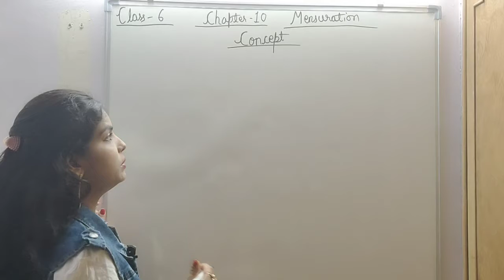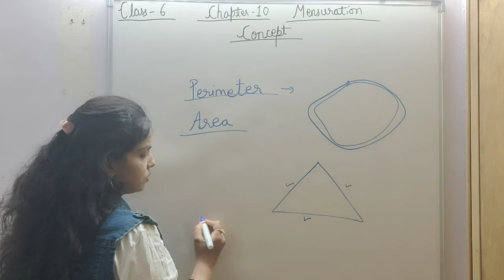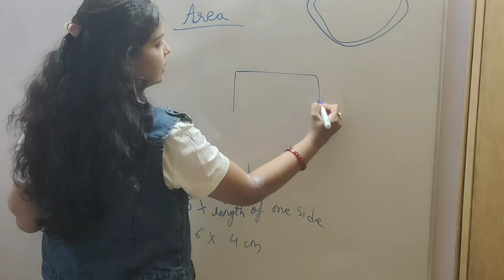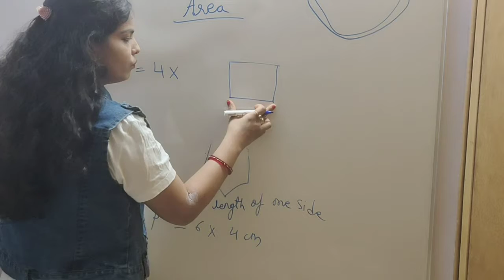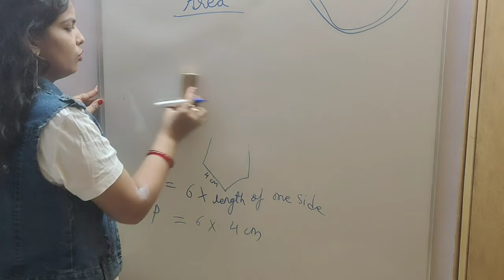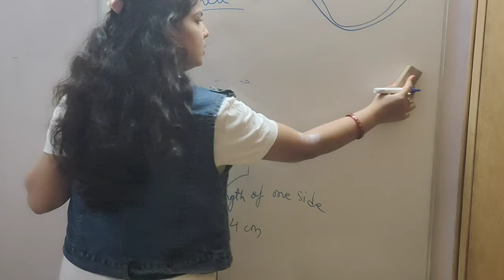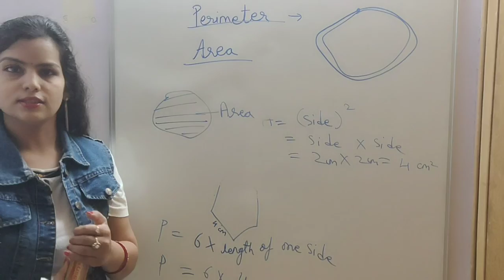Mensuration Concepts Chapter 10 Class 6 Maths NCERT Solutions CBSE Maths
Easy Maths with sapna soni defines Mensuration Concepts Chapter 10 Class 6 Maths. CBSE Maths.